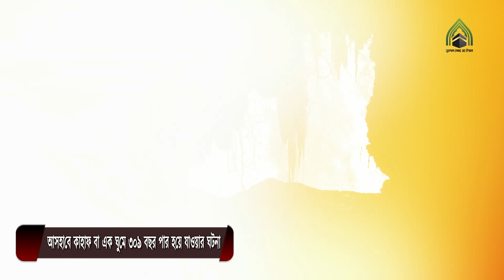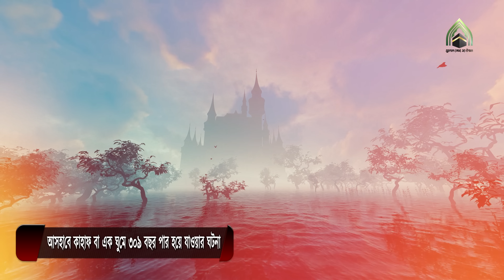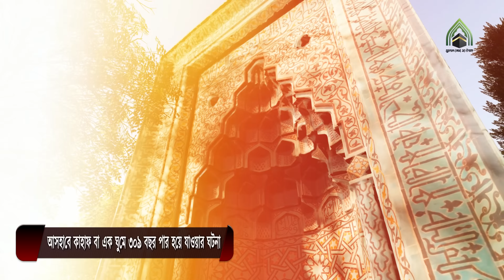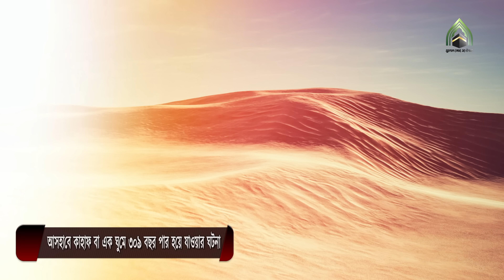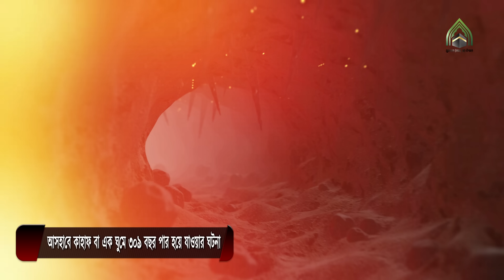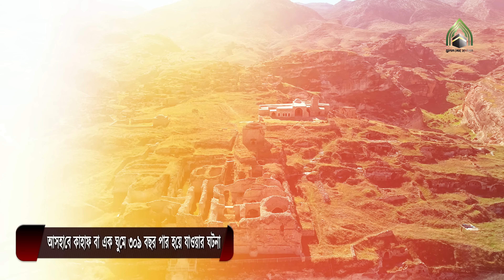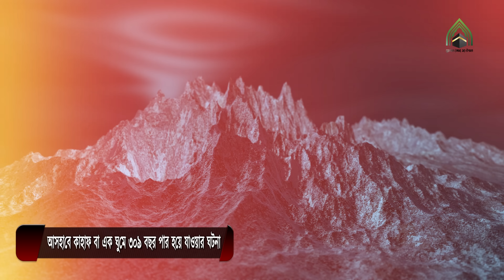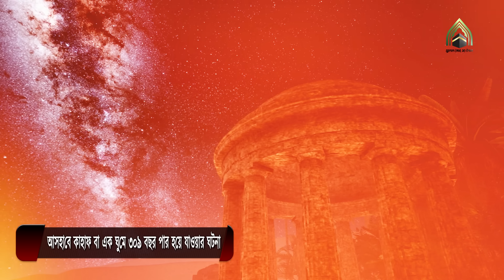কুরআনে বর্ণিত অলৌকিক ঘটনা l আসহাবে কাহাব l এক ঘুমে ৩০৯ বছর পার হয়ে যাওয়ার ঘটনা l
কুরআনে বর্ণিত  অলৌকিক ঘটনা l আসহাবে কাহাব l এক ঘুমে ৩০৯ বছর পার হয়ে যাওয়ার ঘটনা l মুহাম্মদ (সাঃ) এর উম্মত l